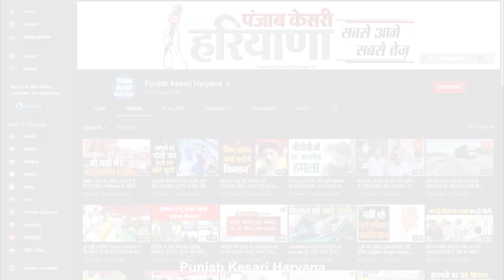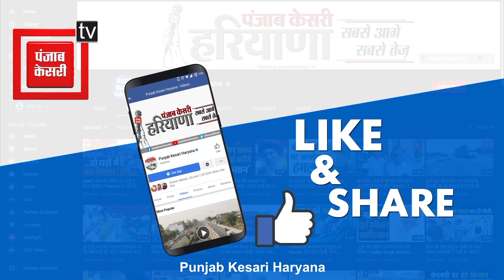पति की नजरों के सामने एक दोस्त ने किया दुष्कर्म, फिर दूसरे दोस्त ने घर में घुसकर बनाया हवस का शिकार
पहले पति की नजरों के सामने एक दोस्त ने किया दुष्कर्म, फिर दूसरे दोस्त ने घर में घुसकर बनाया हवस का शिकार